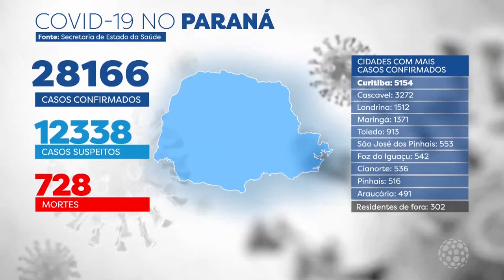Coronavírus: 28.166 casos e 728 mortes no Paraná - Notícias da Massa (03/07/2020)